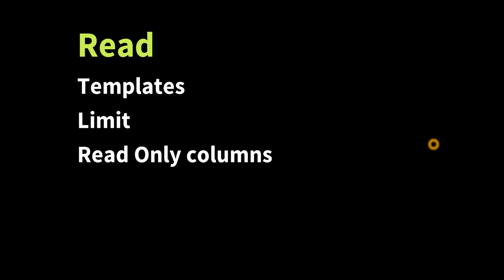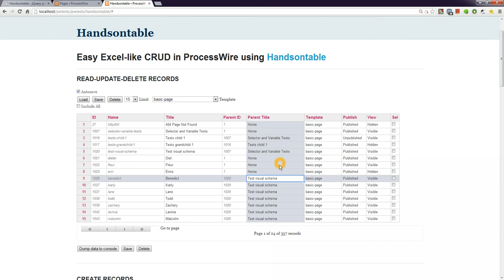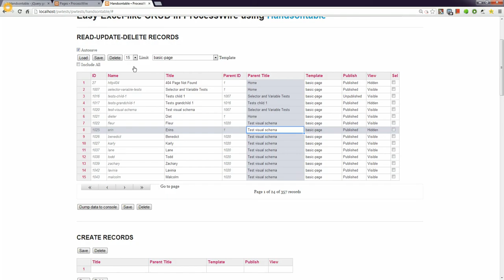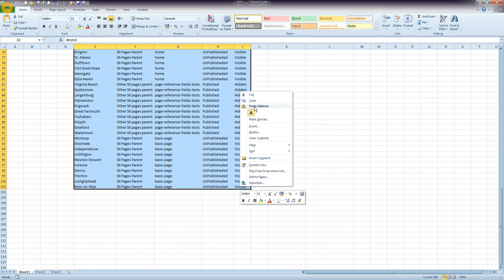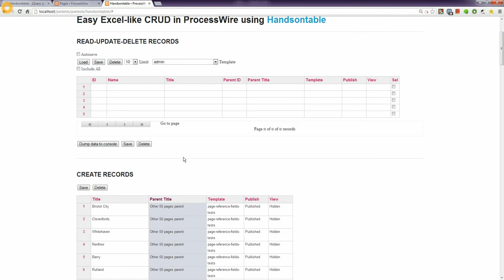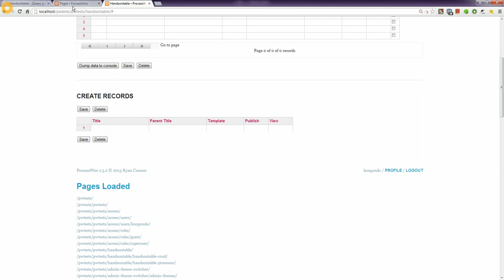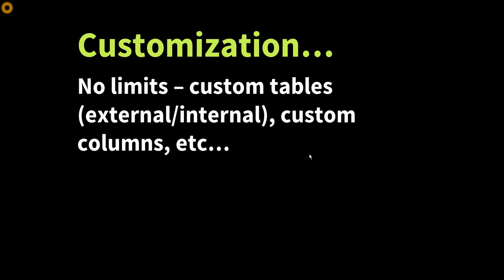HandsonTable ProcessWire Demo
Idea/Proof-of-concept: Simple but powerful Excel-like CRUD system for ProcessWire using Handsontable with PW API.